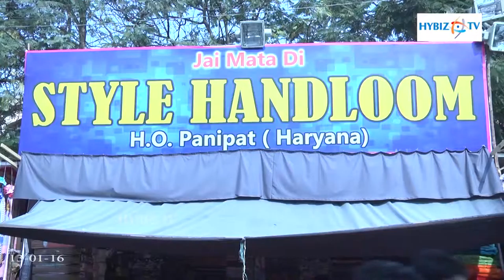Style Handloom All India Industrial Exhibition at Nampally, Hyderabad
Style Handloom All India Industrial Exhibition at Nampally, Hyderabad-hybiz.tv